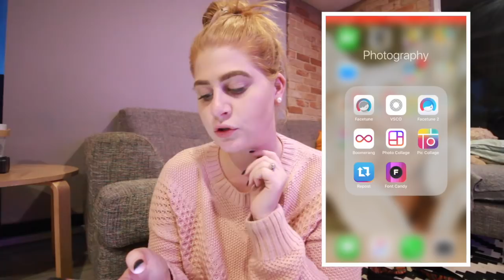FAMILY HANGOUTS & HOW I EDIT MY INSTAGRAM PHOTOS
The last couple of day has been very chilled for us in our household. My sister came over for a little family hangout and i decided to share with you how I edit my Instagram photos. Giving you many tips and tricks along the way on how to take your own insta photos by yourself